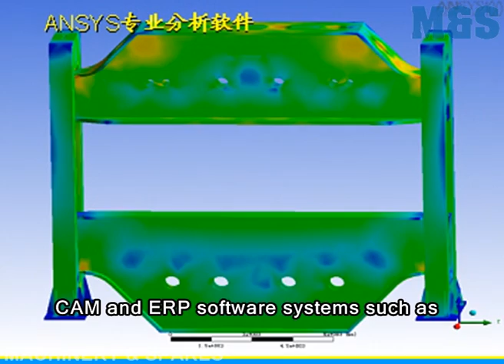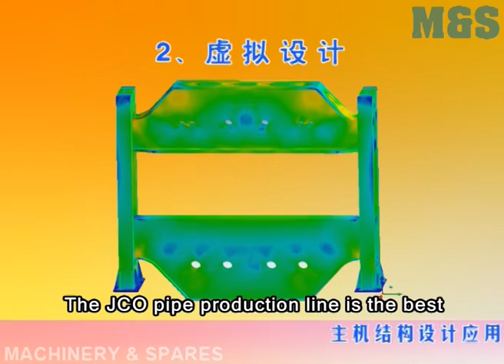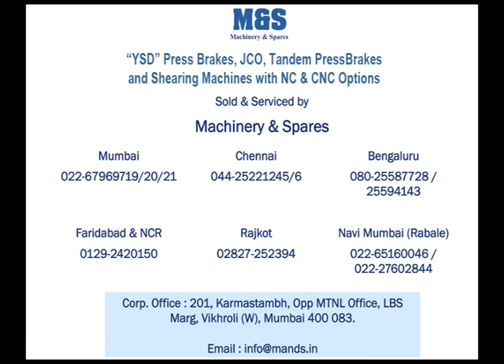Company Profile of YSD with demo of JCO Press Brake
YSD is one of the World's Largest manufacturers of Press Brakes & Shears. Their wide range includes JCO & Tandem Press Brakes which are used to bend large pipes and poles. Tata, Essar & Jindal are some of our customers in India.